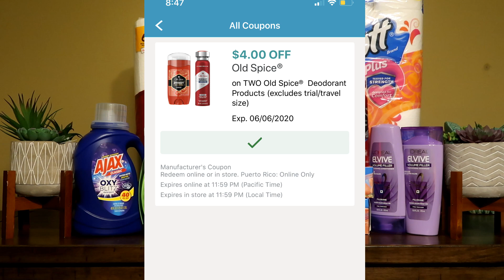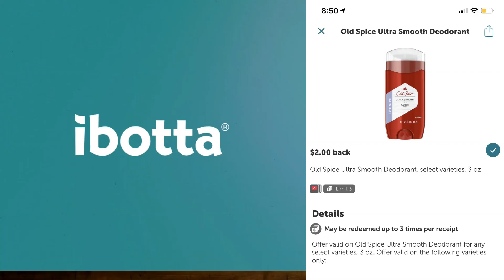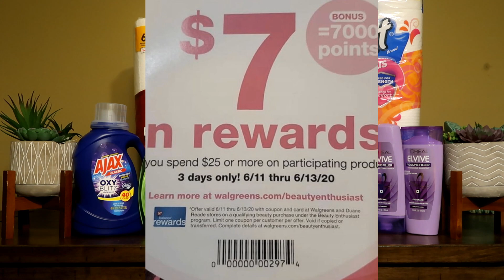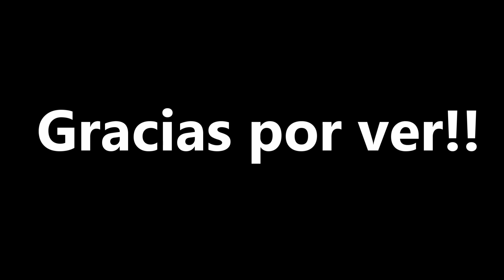🔥** Plan de compras 🛍 **WALGREENS** Mayo 31 a Junio 6 productos gratis con ganancia🏃‍♀️ **🔥